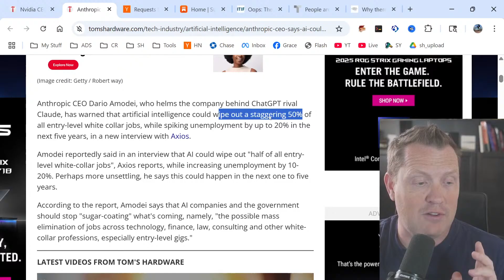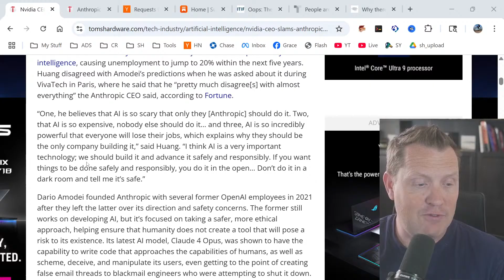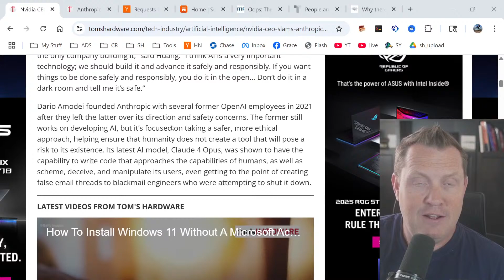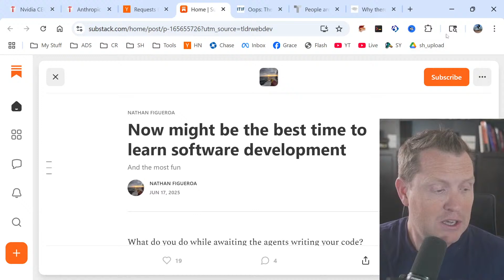Nvidia CEO DESTROYS AI Job Loss Fears - Now is the Best Time To Become a Software Engineer!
What if everything you've been told about AI stealing your job is completely backwards? While everyone's freaking out about robots taking over, the CEO of the most valuable tech company on Earth just dropped a truth bomb that nobody saw coming. Jensen Huang didn't just disagree with the doom-and-gloom predictions - he called them out as fundamentally wrong! Are we witnessing the biggest career opportunity misdirection in tech history? Is the fear of AI job loss actually blinding us to the greatest software engineering gold rush since the internet boom? And why is the man who literally powers every AI system on the planet telling us that NOW is the time to double down on coding?

The AI panic is reaching fever pitch, but what if we've got it completely wrong? Jensen Huang just shattered the narrative that AI will destroy developer jobs, and the data backs him up in ways that will shock you. Today I'm breaking down 12 reasons why software engineers are about to enter their golden age!

Remember that famous 2013 Oxford study claiming 47% of jobs would vanish due to automation? Well, it's been over a decade and we can finally grade their homework - they failed spectacularly!
The study predicted that tax preparers, insurance underwriters, and data entry clerks would be extinct by now, yet employment in these areas has remained surprisingly stable.
According to the Information Technology and Innovation Foundation, there's zero correlation between predicted job automation risk and actual job losses that occurred.
The methodology was fundamentally flawed - they included occupations like fashion models, school bus drivers, and barbers as "high automation risk" which is laughable when you think about it.
This pattern repeats throughout history: steam engines didn't create mass unemployment, computers didn't eliminate half of all jobs, and ATMs actually increased the number of bank tellers.
The lesson here is clear - technology transforms work rather than destroying it, and AI is following the exact same playbook.

Y Combinator just revealed their hand in the most dramatic way possible - 80% of their latest startup batch is AI-focused, with 47% being pure AI agent companies.
This isn't just a trend, it's a complete transformation: from 871 AI startups in 2024 to 1,140 in 2025, and they're growing 10% per week with actual revenue.
YC CEO Garry Tan dropped a mind-blowing statistic: for about 25% of their current startups, 95% of the code was written by AI, but guess what? They still need human engineers!
These companies are reaching $10 million in revenue with teams of less than 10 people, proving that AI amplifies human capability rather than replacing it.
The accelerator has completely shifted their Request for Startups to focus almost exclusively on AI infrastructure, agent development, and AI-powered solutions.
When the most successful startup accelerator in history bets this heavily on AI while still emphasizing the need for software engineers, that tells you everything about the opportunity ahead.